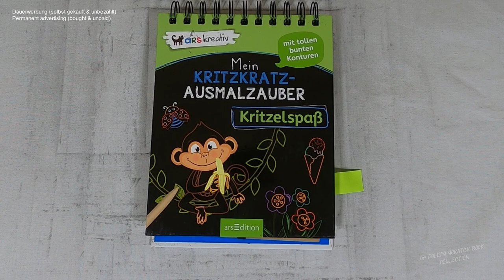Monsterbande (Speedrun) I Relaxing I scratch painting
monster I party I speedrun I drawingvideo I scretch painting I scretchbook I relaxing I relaxingsounds I sleepmeditation I no music

🛒 kratze selbst 🛒
dieser Block bei Amazon

📖 Buch 📓
Mein Kritzkratz-Ausmalzauber: Kritzelspaß
(laut Blockrückseite)
Friedrichstraße 9,
80801 München